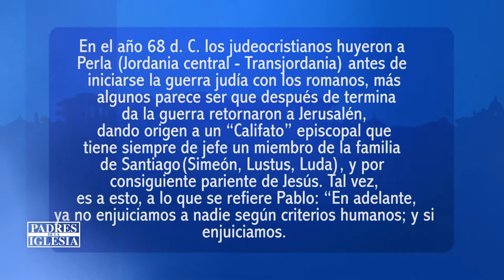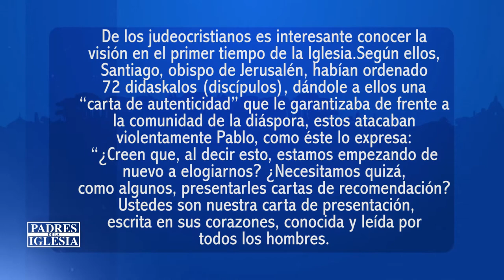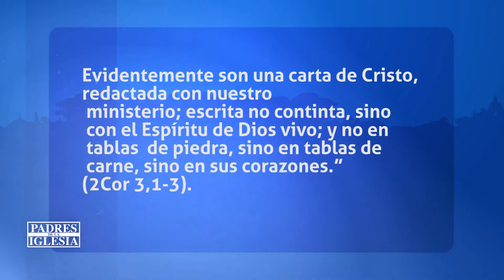Padres de la Iglesia - 23/10/21 2/2